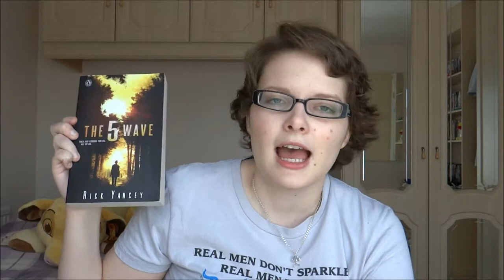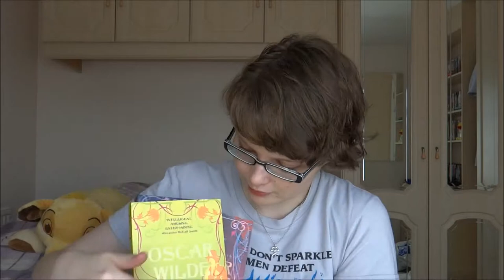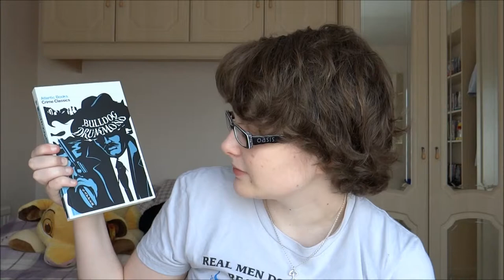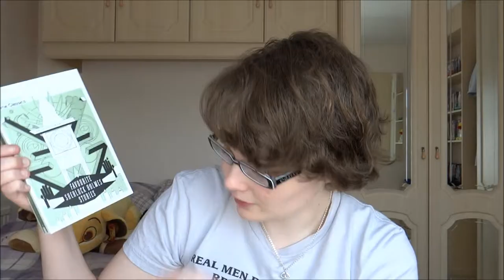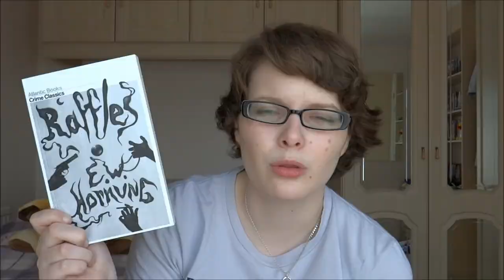BIG Book Haul courtesy of the Book People